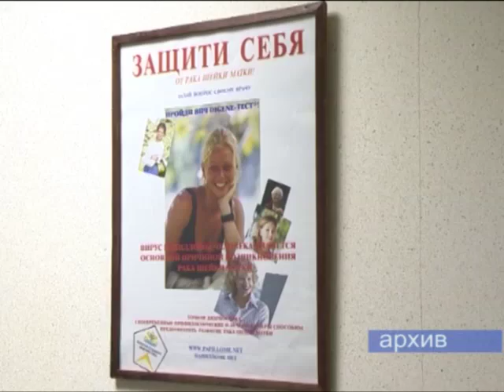Особый регион - особая медицина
Ямал может стать пилотной территорией по апробации арктической модели здравоохранения.